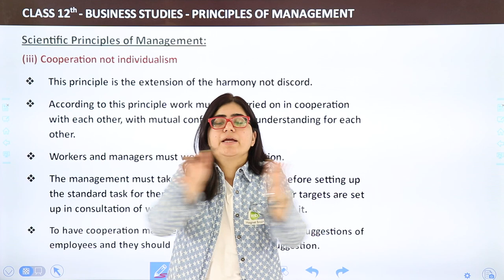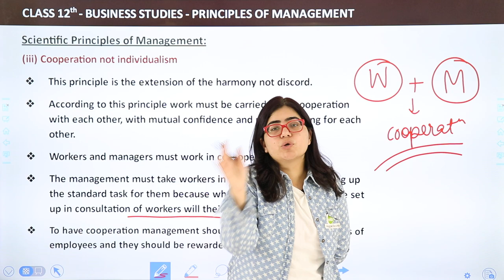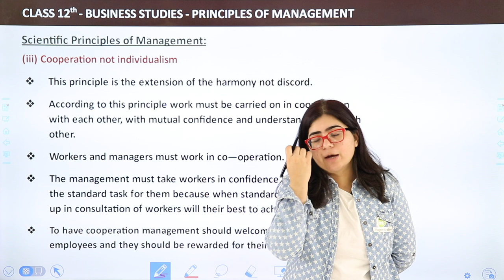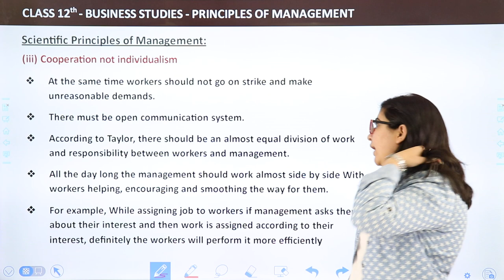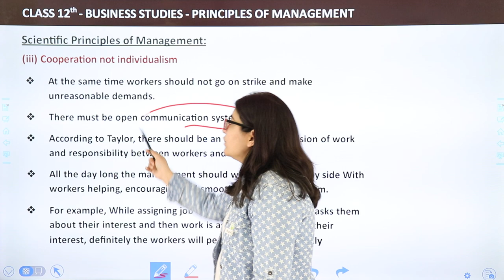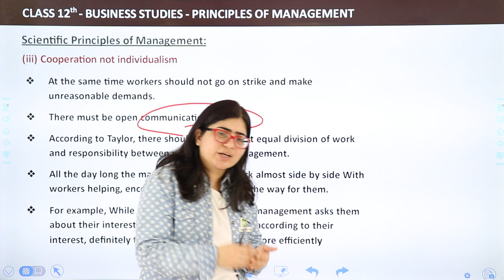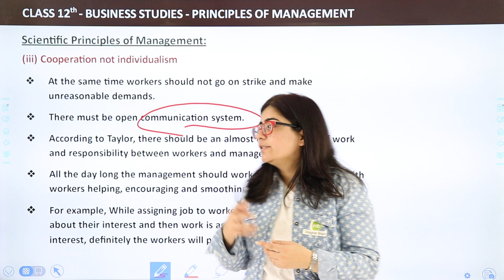Cooperation Not Individualism - Principles of Management | Class 12 Business Studies Chapter 2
✔️ Class: 12th
✔️ Subject: Business Studies
✔️ Chapter: Principles of Management
✔️ Topic Name: Coordination Not Individualism
00:00 Introduction: Principles of Management
00:15 Coordination Not Individualism
08:20 Website Overview